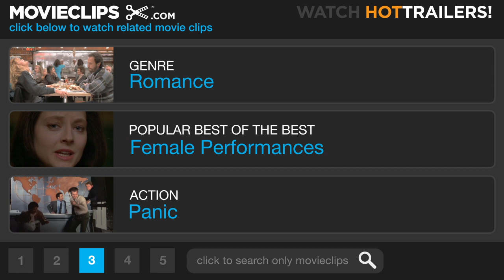What Women Want (2/7) Movie CLIP - Streams of Consciousness (2000) HD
CLIP DESCRIPTION:
Nick (Mel Gibson) realizes that his mind-reading skills have a gender preference.

FILM DESCRIPTION:
After an accident, a chauvenistic executive gains the ability to hear what women are really thinking.

CREDITS:
Cast: Mel Gibson, Brooke Elliott, Kelley Hazen, Katie Kneeland, Kristina Martin, Jeanine O'Connell, Chris Rolfes
Director: Nancy Meyers
Producers: Bruce A. Block, Susan Cartsonis, Carmen Finestra, Gina Matthews, Stephen McEveety, David McFadzean, Nancy Meyers, Matt Williams, Bruce Davey
Screenwriters: Josh Goldsmith, Cathy Yuspa, Diane Drake